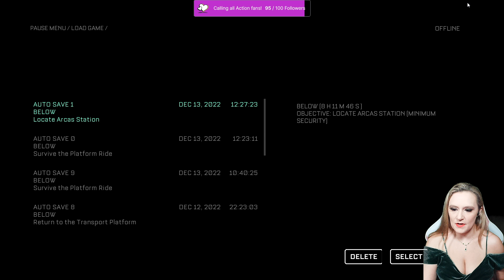This Boss Has a SPLIT Personality! - The Callisto Protocol (Part 12)